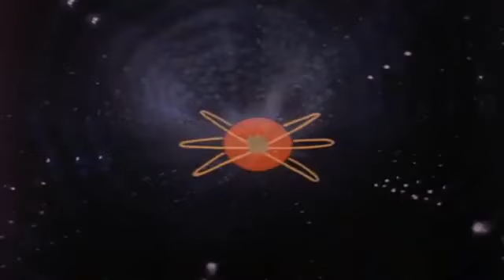🔋 LANTERNA VERDE | EPISÓDIOS RAROS.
Da época que o herói ainda era chamado de o Homem de Verde.